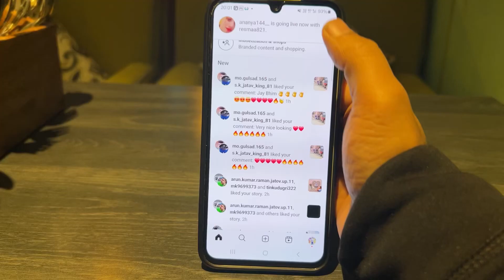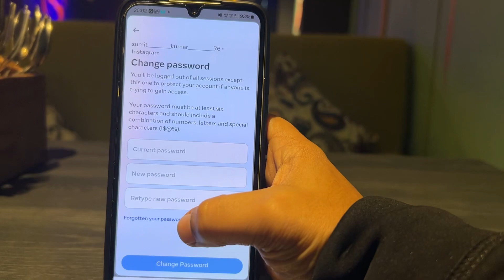How To Reset Instagram Password?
ਇੰਸਟਾਗ੍ਰਾਮ ਪਾਸਵਰਡ ਨੂੰ ਕਿਵੇਂ ਰੀਸੈਟ ਕਰਨਾ ਹੈ?

انسٹاگرام پاس ورڈ کو کیسے ری سیٹ کریں؟

इंस्टाग्राम पासवर्ड कसा रीसेट करायचा?

इंस्टाग्राम पासवर्ड के रीसेट कईसे कईल जाला?

इंस्टाग्राम पासवर्ड कैसे रीसेट करें?

如何重置 Instagram 密码？

Как сбросить пароль Инстаграм?

Πώς να επαναφέρετε τον κωδικό πρόσβασης Instagram;

Comment réinitialiser le mot de passe Instagram ?

Como redefinir a senha do Instagram?

Instagram పాస్‌వర్డ్‌ను రీసెట్ చేయడం ఎలా?

Ungayisetha kanjani kabusha iphasiwedi ye-Instagram?

כיצד לאפס את סיסמת אינסטגרם?